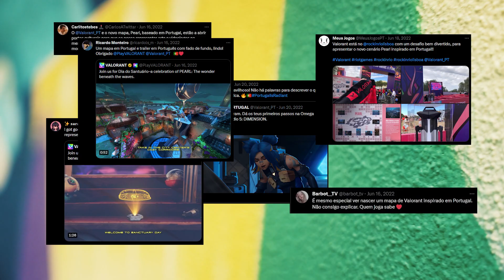PEARL: O Primeiro Aniversário // Vídeo de Celebração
Um ano após o lançamento do mapa PEARL, uma representação da cultura portuguesa em VALORANT, encontrámo-nos com algumas das figuras mais emblemáticas da comunidade para revisitar os murais de VALORANT espalhados por Lisboa e celebrar o aniversário do 'mapa tuga'.